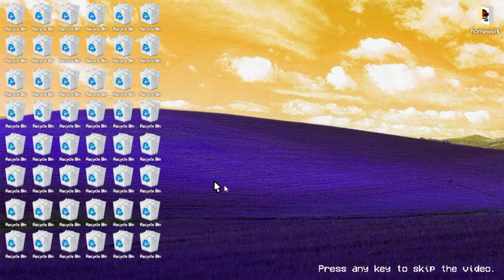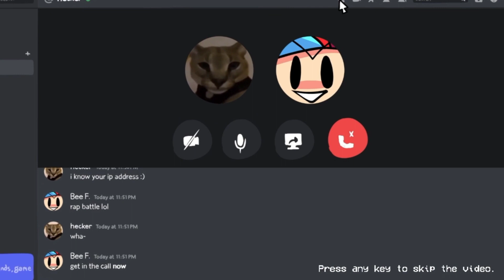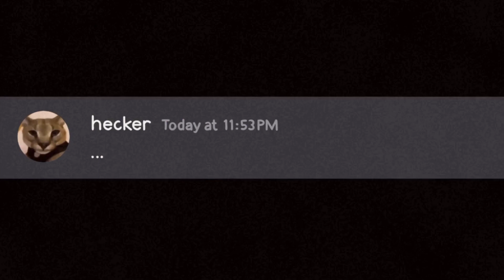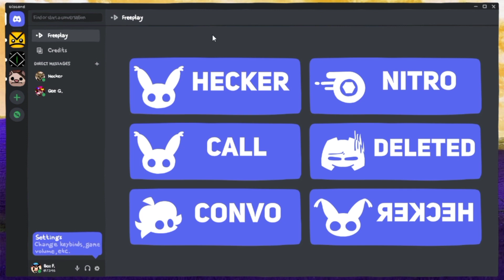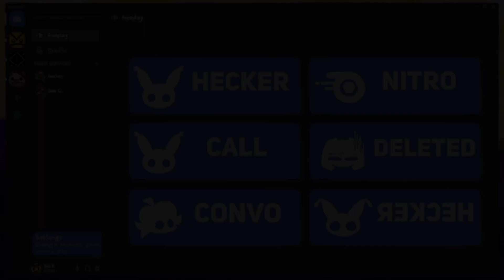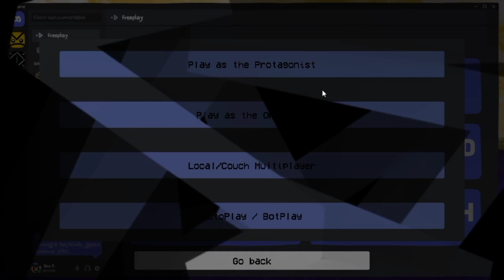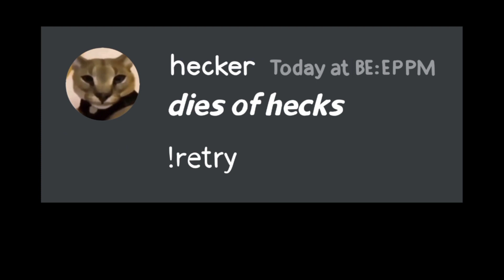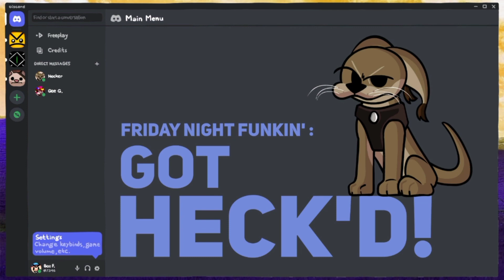Friday Night Funkin: Got Heck'd | Vs Hecker 2.0 | FNF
description._.

0:00 Loading
0:30 Loaded Discord Menu
1:00 Cutscene 1
1:30 Hecker Song
4:29 Cutscene 2
5:03 Call Song
9:17 Convo Song
11:23 Freeplay Menu
11:34 Nitro Song
13:12 Deleted Song
14:52 reckeH Song
17:17 Game Over Screens
17:42 Settings
18:11 Credits
18:25 Menu